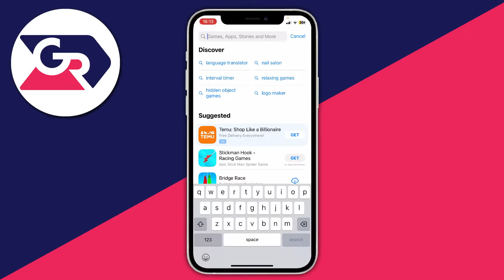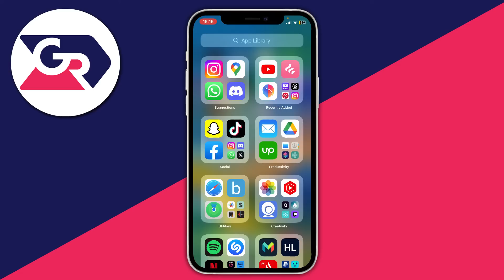How To Install YouTube On An iPhone - Full Guide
We show you how to download and install youtube app on iphone in this video.

GuideRealm